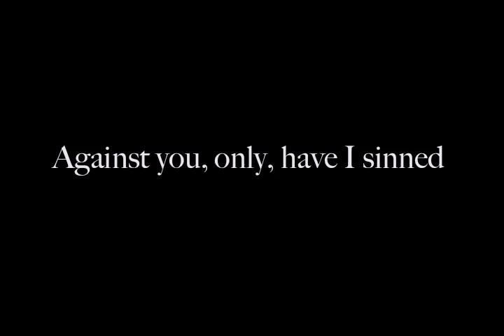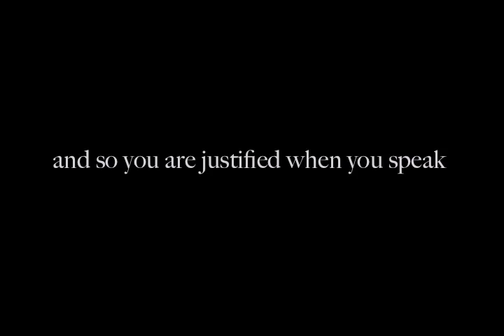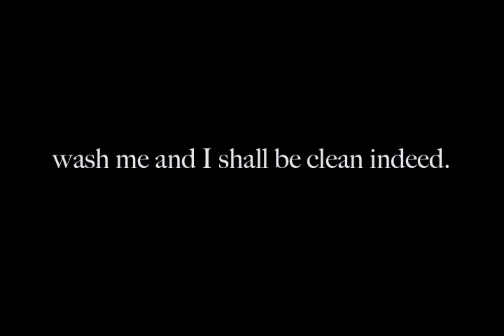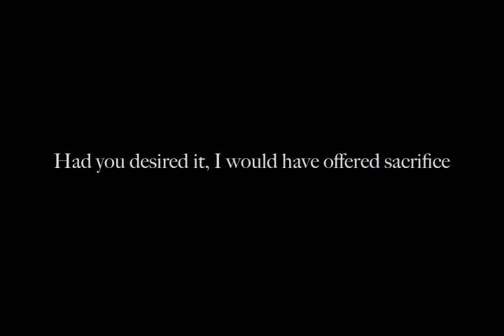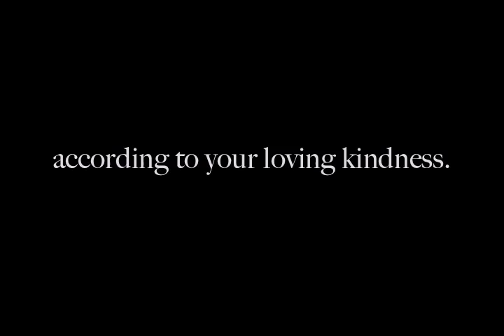Miserere Mei, Deus (Psalm 51) a setting by David Hurd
A stunning arrangement of Psalm 51 by AGO Distinguished Composer, David Hurd.

Published by TRINITAS.

performed in the Cathedral of the Immaculate Conception in Portland, OR

The images are from the WPA portfolio of Dorothea Lange